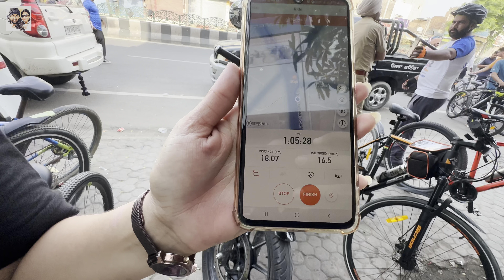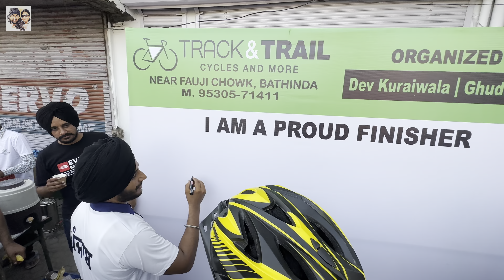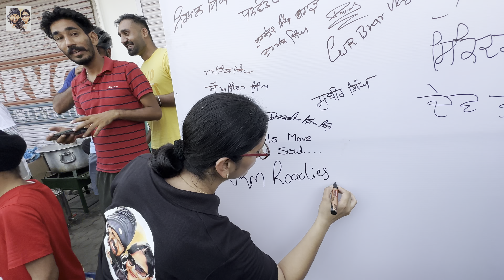Punjab de Famous Cyclists de naal ek Joyfull Ride